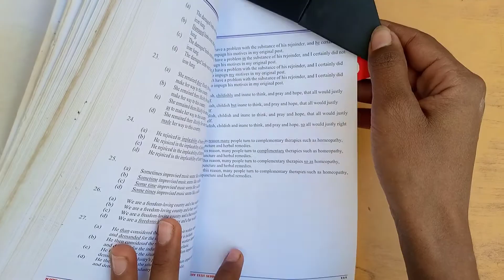Origami mini mouse corner bookmark | bookmark ideas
Hi guys!
On our YouTube channel, you will get to learn the easiest DIY craft. Here we are with another easiest craft idea. Easy tutorial to make Mickey mouse 🐭 bookmark.
Mini mouse corner bookmark
How to make a mini mouse corner bookmark
Step-by-step tutorial: how to make Mickey mouse bookmark
The latest DIY origami corner bookmark ideas
Learn how to make a paper bookmark
Bookmark making tutorial
Latest and easy crafts ideas for your kids, home decoration
How to reuse stuff to make something creative and new